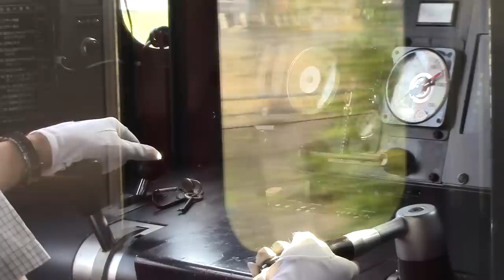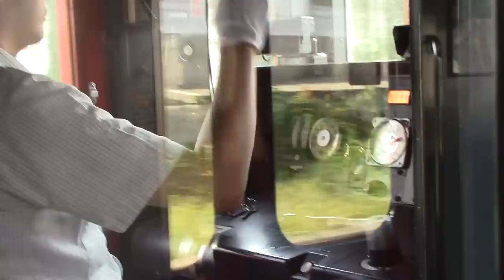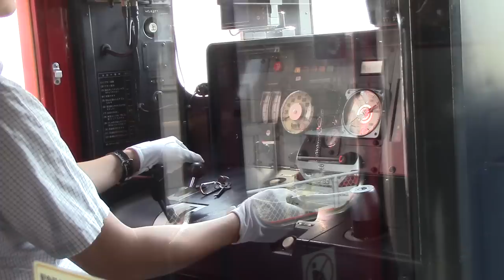JR Kyushu 813-200 Series [Kagoshima Main Line Rapid] (Mojiko to Kokura)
Train Type: JR Kyushu Kagoshima Main Line Rapid Train
Train Number: 4247M (813-200 Series – KuMoHa 813-230) - Consist RM230+RM202) (Toshiba GTO-VVVF Inverter)
Date Taken: 16/10/2014
Destination: Arao
Stations: Mojikō - Komorie - Moji - Kokura
※This video shows the driver's view of the journey.
列車種別: 快速
列車番号: 4247M
撮影日: 2014/10/16
JR九州 鹿児島本線 荒尾行き (813系200番台 – (クモハ813-230) – RM230+RM202 編成 東芝製 GTO-VVVFインバータ)
停車駅：門司港駅 - 小森江駅 - 門司駅 - 小倉駅
※この動画は前面展望です。